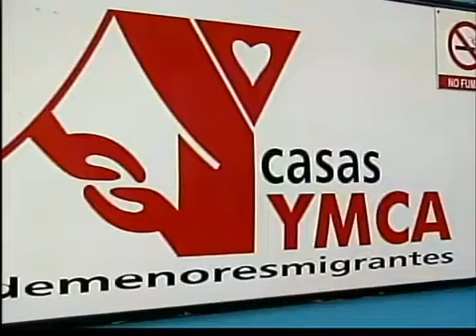Un anuncio un poco tarde para jóvenes deportados